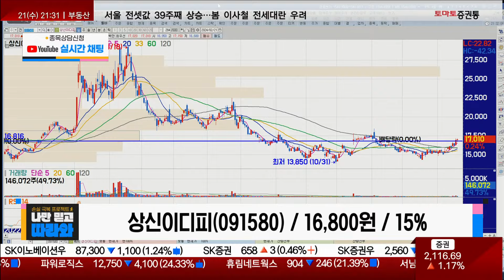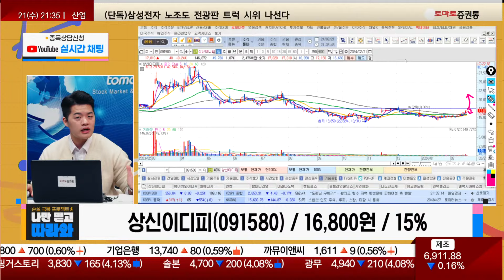2차전지 종목이지만 타 종목대비 관심 소외 / 상신이디피(091580) / [김형일 전문가_나만 믿고 따라와]